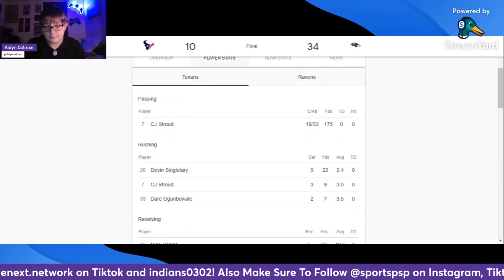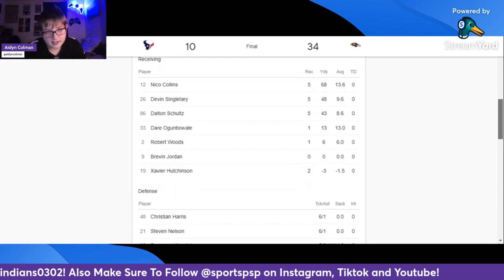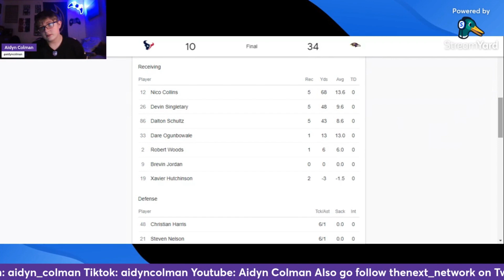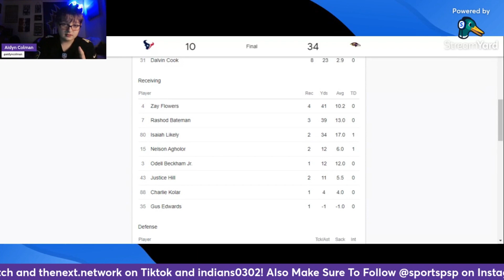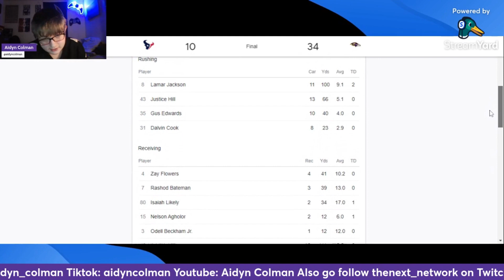THE RAVENS MANHANDLE THE TEXANS 34-10!!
Hey guys hopefully you guys enjoyed this video! Twitch: aidyncolman_ Tiktok: aidyncolman Twitter: aidyn_colman Instagram: aidyn_colman and also check out my friend:  @Mike525rocket   on YouTube and go subscribe to him he is a incredible youtuber and is great at what he does! Also go checkout @sportspsp channel for their podcast every Friday at 8 PM CST/ 9 PM EST!